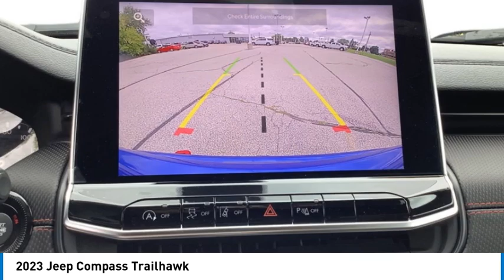2023 Jeep Compass J4019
2023 Jeep Compass Trailhawk

812 Green Bay Rd.